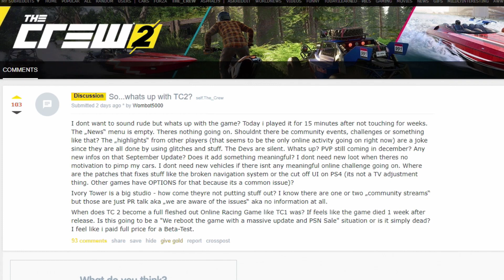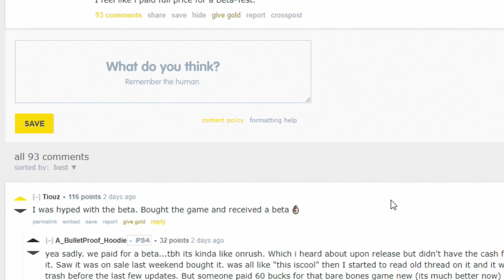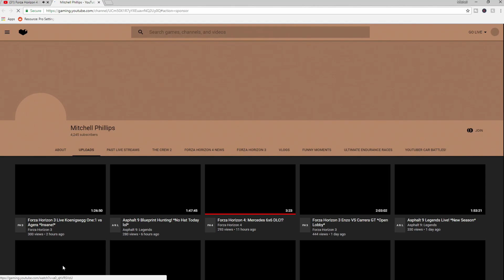Is The Crew 2 Already Dead!? Well...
Is The Crew 2 already dead!? The game that was hyped up so much by the community, the game that was supposed to pull people away from Forza. Could it really have flopped? In this video I break down if the game is truly dead or not, discussing Ubisoft's track record with under-performing games like The Crew 2, what the communities overall consensus about the matter is and giving my own opinion on the future of the new game by Ivory Tower, The Crew 2.